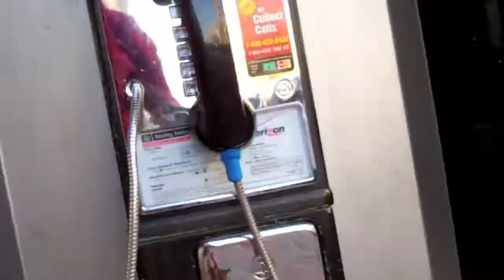Boston Public Library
footage of Copley Square in Boston